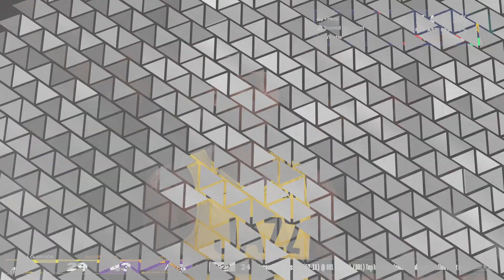And 1 Clip